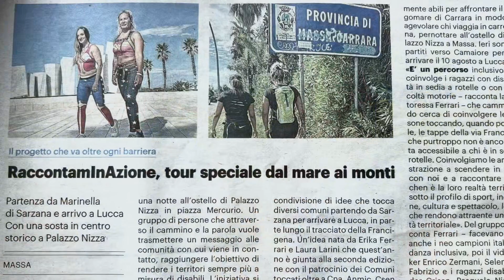RaccontamInAzione 2022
Da una idea di Erika Ferrari con Laura Larini, nasce, nel 2021 il progetto: “RaccontamInAzione”:
Una camminata amatoriale a tappe e parzialmente inclusiva con partenza da Collecchio e Noceto (paesi di origine di Laura ed Erika) dove, seguendo parzialmente il tracciato della Via Francigena, ci si propone di camminare coinvolgendo persone che si incontrano lungo i paesi di passaggio, per una vacanza ecologica e al contempo, come succedeva ai vecchi viandanti, ci si raccontano le proprie storie di vita. I racconti vengono archiviati come interviste e sono visibili sui canali social del progetto insieme ai video descrittivi dei territori visitati dalle due pellegrine.
Progetto che fin dalla prima edizione ha ricevuto il patrocinio di tutti i paesi di passaggio e di tutte le associazioni e amministrazioni comunali coinvolte.
 L’obiettivo è parlare di come le persone e il territorio si pongono nei confronti dell’arte, dello sport, della cultura e della disabilità.
Al progetto ha anche aderito DiversitAbility Parma.

Edizione 2021 da Collecchio/Noceto a Marinella di Sarzana.
Edizione 2022 da Marinella di Sarzana a Lucca.

Qui di seguito il video realizzato dal fotografo i video maker Enrico Zermani che ha seguito Erica e Laura lungo il tracciato che le ha portate dalla stazione balneare di Marinella di Sarzana fino a Lucca